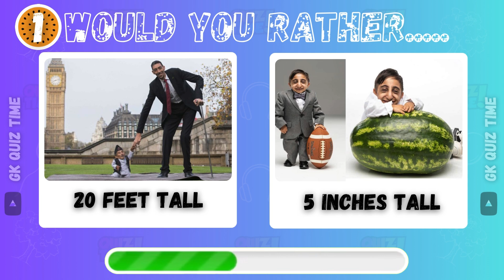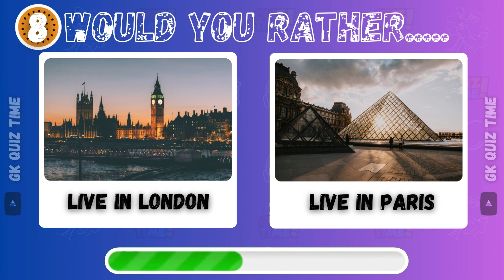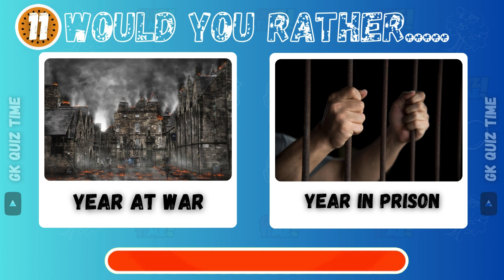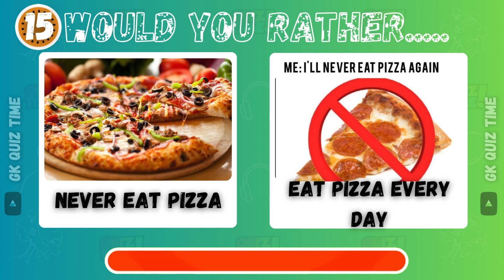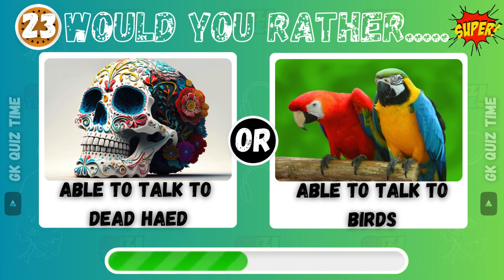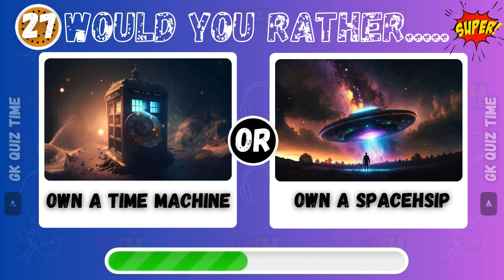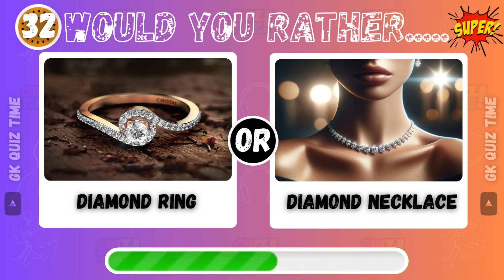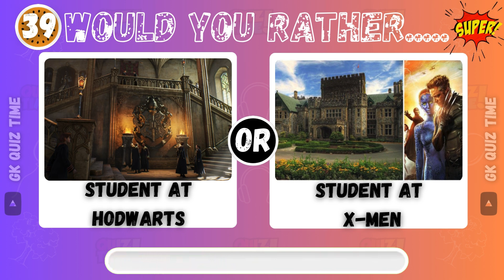Would You Rather…? Hardest Choices Ever! 😱 ⚠️ | GK QUIZ TIME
Welcome to the ultimate "Would You Rather" challenge! In this video, we're diving into the most difficult and mind-boggling questions that will make you think twice before answering. Get ready for some serious brain teasers, hilarious reactions, and impossible decisions that will leave you questioning everything!

🎉 Join the Fun:

Comment your answers below and see how many people agree with you!
Challenge your friends and family to see who can handle the toughest choices.

More Keywords:
Hardest choices ever
Would you rather hard
Would you rather hard questions
Extreme would you rather
Hard choices quiz,
Ipossible choices,
Hardest would you rather questions